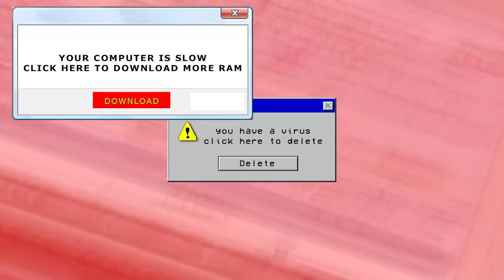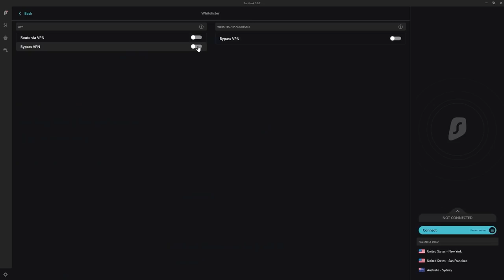Saving the Sea with a Waste Filter - ECO #37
Eco! Ravs' Blast Furnace is turning the sea pink with pollution! So I have to save it by plumbing in a Waste Filter! Meanwhile, Boba's game is trapped in the shadow dimension...

Eco is a game where you have to create a civilization capable of stopping a meteor without destroying the ecosystem in the process.

Mailbox:
The Yogscast
4th Floor - King William House
13 Queen Square
Bristol
BS1 4NT